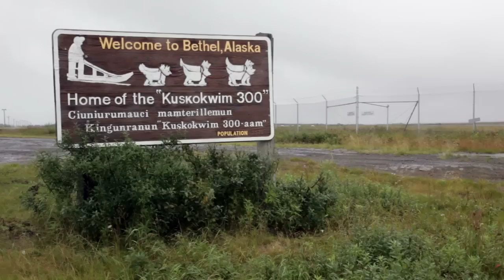Extreme Dentistry in a Faraway Place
BU dental student Andrew Jorgensen heads to Alaska for a three-week externship. In addition to hands-on clinical experience, he gets a taste of public health dentistry.